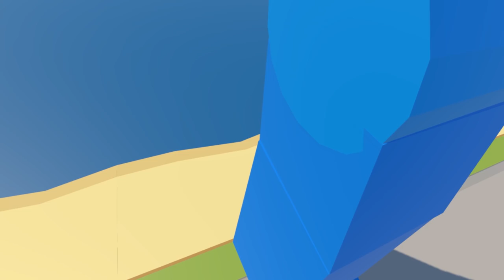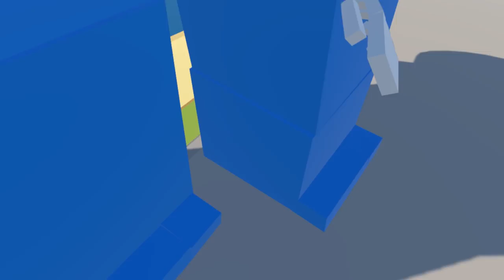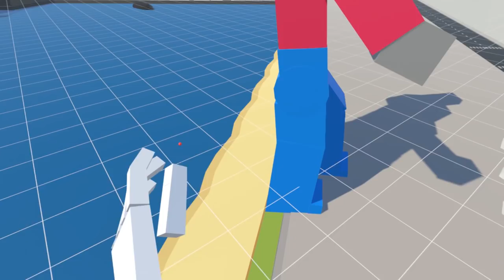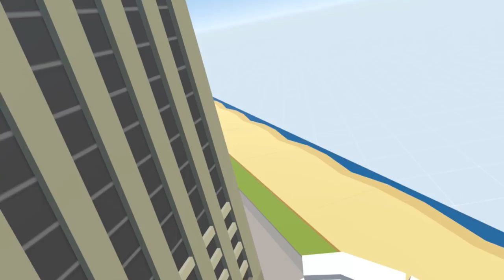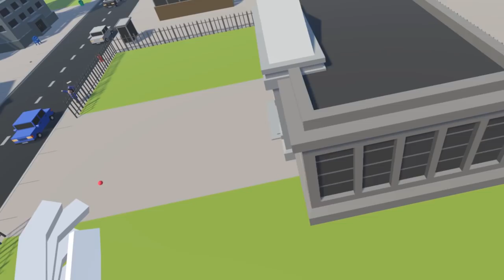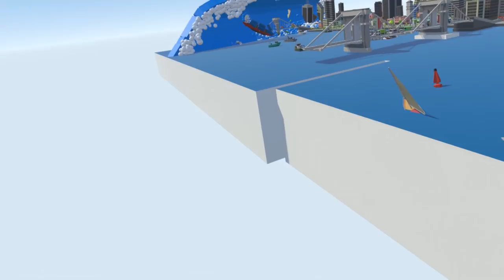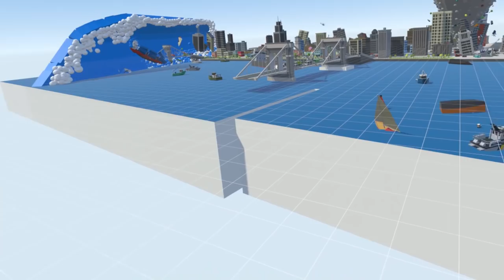LEGO BRICK RIGS BOB MONSTER ATTACKS CITY! - Tiny Town VR Gameplay - Oculus Rift Game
Welcome to Camodo Gaming's Let's Play of Tiny Town VR! This Oculus VR game is all about building a city with crazy characters and even more crazy adventures. Today we build a sinking ship survival scenario in the city. What should we build next?

About Tiny Town VR:

Create an original world and fill it with buildings, roads, vehicles and more. Give it life with posable characters. Tell a story with custom speech bubbles and in-game photo captures. Then, share with friends!